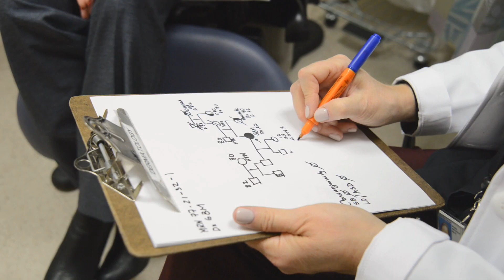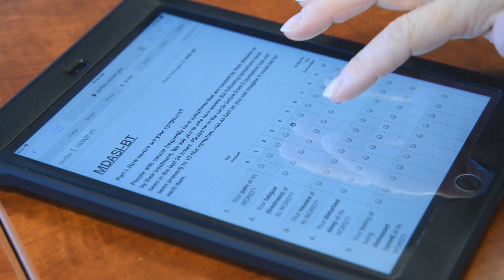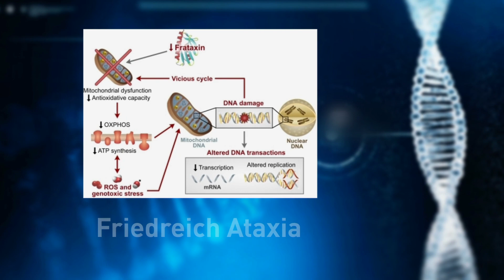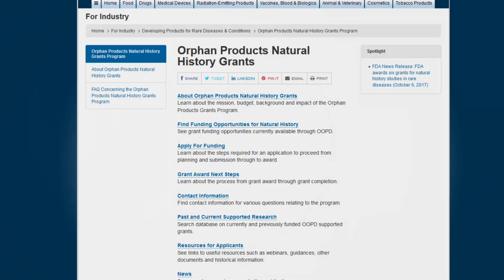Patients Matter: FDA’s Office of Orphan Products Development Grants Programs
This is the third in a series of videos designed to let patients, caregivers, and patient advocates know that FDA wants to hear from you because of the unique perspective you bring.  This segment describes how FDA is administering funding to support innovative clinical trial methods and research for the millions of people with rare diseases through their Orphan Products and Natural History Grants Programs. These grants are open to foreign or domestic, public or private, for-profit or nonprofit entities, including patient advocacy groups, academicians, and industry.